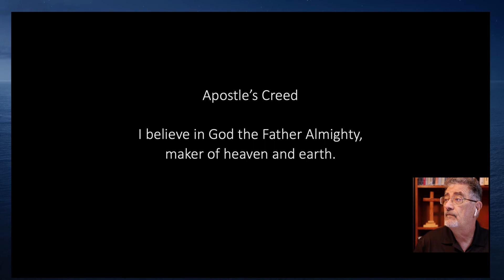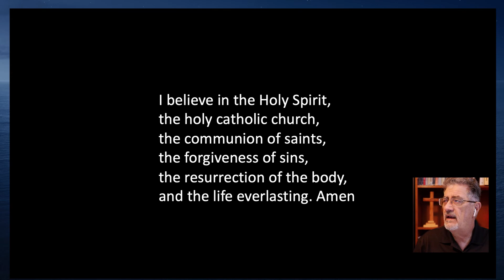Morning Prayer August 19, 2020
Thank you for praying with us this morning, Wednesday, August 19, 2020. Remember that we gather live every weekday morning at 7:00 Eastern Time. God bless.